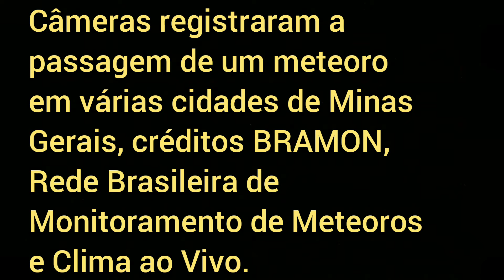Meteoro é registrado em Minas Gerais.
Um meteoro foi registrado em várias cidades de Minas Gerais.